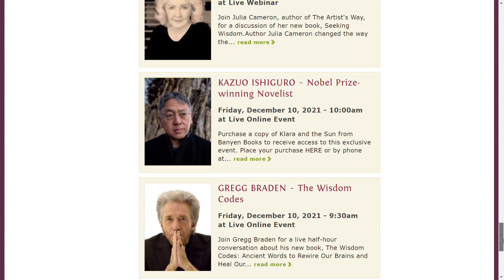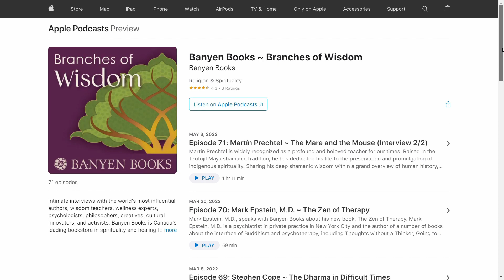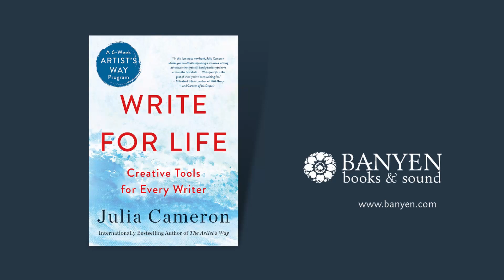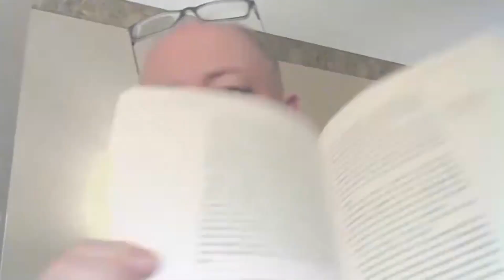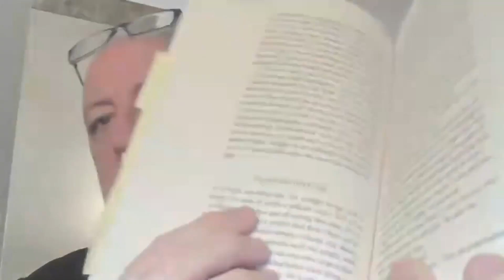Julia Cameron - Write for Life | Banyen Books & Sound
Julia Cameron, author of 'The Artist's Way', shares wisdom and practices from her new book, 'Write for Life: Creative Tools for Every Writer'.

In 'Write for Life', Julia Cameron turns to one of the subjects closest to her heart: the art and practice of writing. "This is my love letter to writing, and to writers," Julia says. "Sharing the tools I have used—and that anyone can use—to write for life." With the learned experience of a lifetime of writing, Cameron gives readers practical tools to start, pursue, and finish their writing project.

Banyen Books is Canada's most comprehensive bookstore specializing in spirituality and healing. Located in Vancouver, Canada, since 1970, Banyen is open for in-person browsing as well as web & mail orders.

Julia Cameron, hailed by the New York Times as “The Queen of Change,” is credited with starting a movement in 1992 that has brought creativity into the mainstream conversation—in the arts, in business, and in everyday life. She is the best-selling author of more than fourty books, fiction and nonfiction; a poet, songwriter, filmmaker and playwright. Commonly referred to as “The Godmother” or “High Priestess” of creativity, her tools are based in practice, not theory, and she considers herself “the floor sample of her own toolkit.” 'The Artist’s Way' has been translated into fourty languages and sold over five million copies to date.

Joel Fotinos has been a publishing professional for many years, as well as a minister and author. After 21 years as a Vice-President and Publisher at Penguin Random House, Joel joined Macmillan to start a new mind/body/spirit imprint called St. Martin's Essentials. He and Julia have worked together for 26 years so far, and hope for many years to come.

Host & Event Organizer & Podcast Producer: Jacob Steele
Podcast Editor: Abdo Habbani